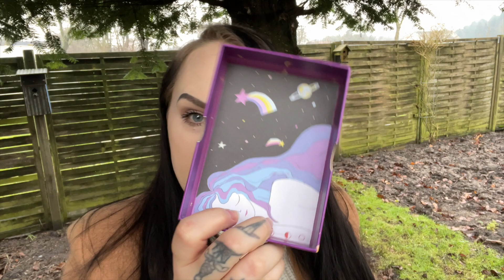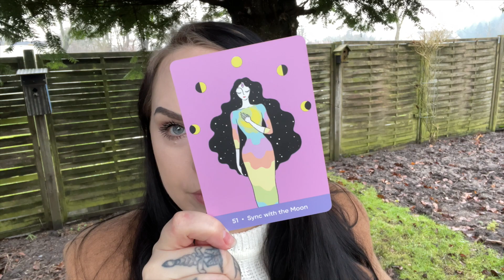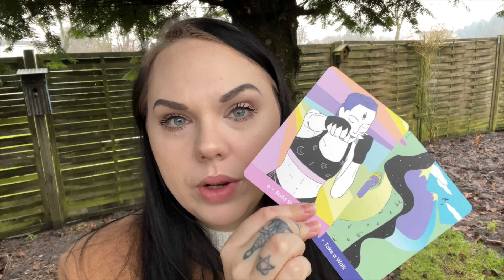Daily Reading Sync with the moon & your dreams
🌙 SandraAngelina
🔮SandraAngelinaTarot
🌈AmandaGravesen
🦋KiriCooperTarot

Leo Rising 🔥
Scorpio Moon 🦂